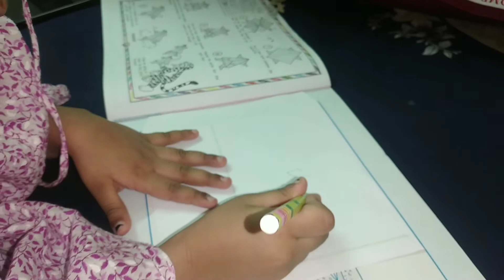প্রত্যেক কাজের পিছনে সমালোচক থাকবেই|| হাল ছেড়ে দেয়া কোন সমাধান নয় ||গেস্ট কে আসলো?Morning to Evening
প্রত্যেক কাজের পিছনে সমালোচক থাকবে তাই বলে হাল ছাড়লে চলবে না!!! গেস্ট কে আসলো?? Morning to Evening vlog